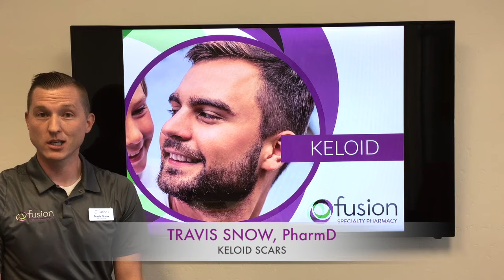Fusion Specialty Pharmacy Keloid Scars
Learn how our Scar Gel can help Keliod Scars! Custom compound medications for individual needs.